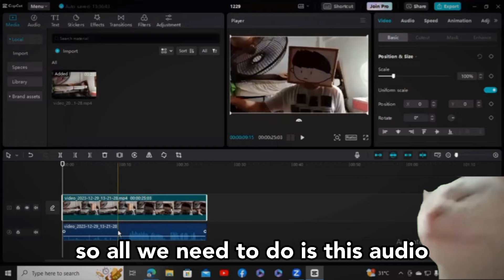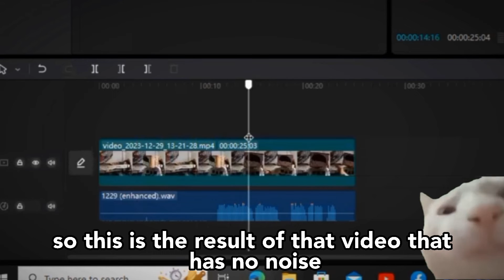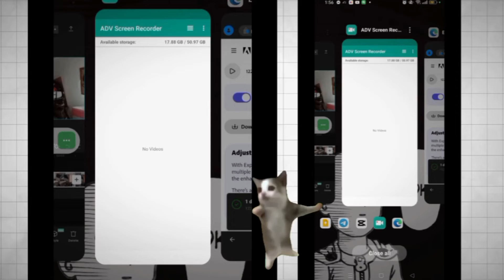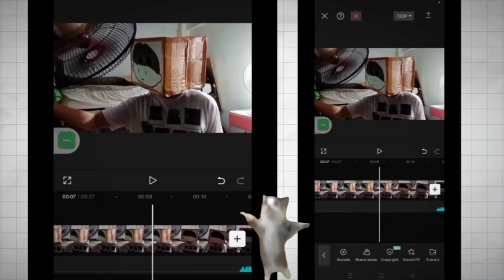Paano Alisin ang Background Noise sa Videos Malupit na AI Tool Capcut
00:00 Proof By Example
01:02 PC Tutorial
02:55 Mobile Tutorial
04:37 Buy the Cheapest Microphone

- Easy Way to Remove Background Noise 2024
- AI Noise Removal
- How to Get Rid of Unwanted Sounds in Your Videos
- No Editing Required
- Best Noise Reduction Software 2024
- Remove Background Noise in One Click
- AI Technology for Video Editing
- How to Make Your Videos Sound Professional
- Easy and Fast Noise Removal
- Noise Removal Tutorial 2024